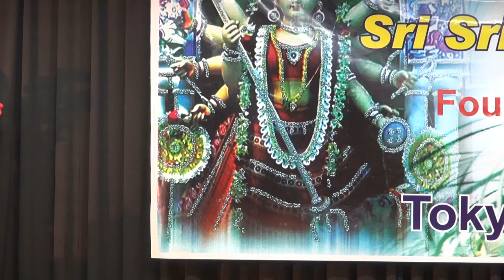KCSJ (Durga Puja) Tokyo,Japan..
KCSJ (Durga Puja) 2016 Tokyo,Japan..